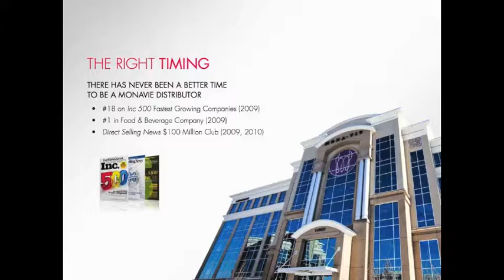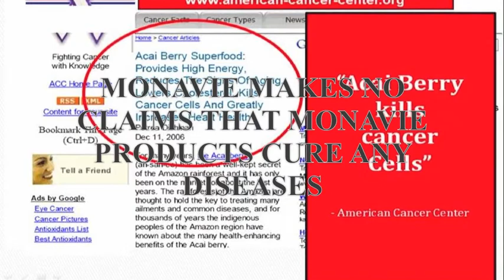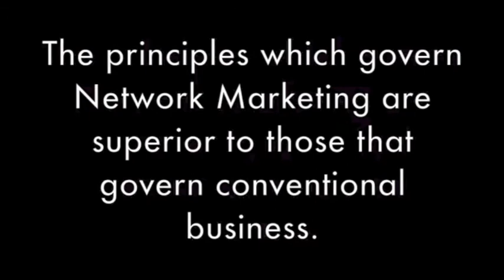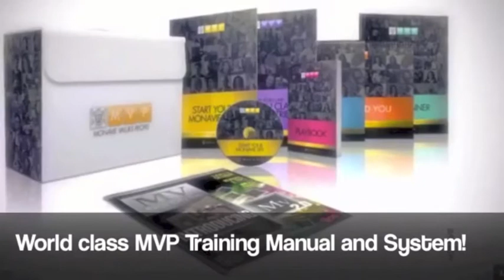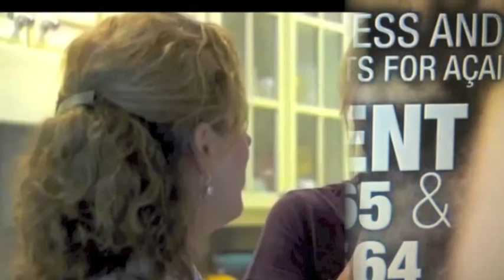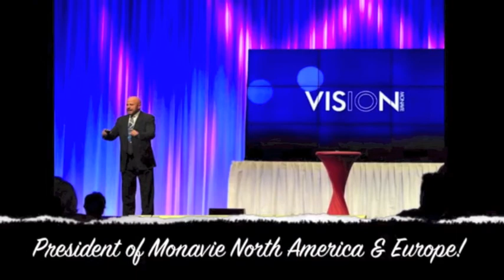Monavie Your First Look Rand S Slide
We help people get from point A to point B, and for the first time in there live's they can take 100% control not only of there health but, also there financial future, using a proven and predicable pattern of activities.